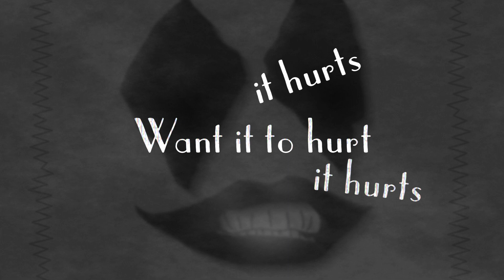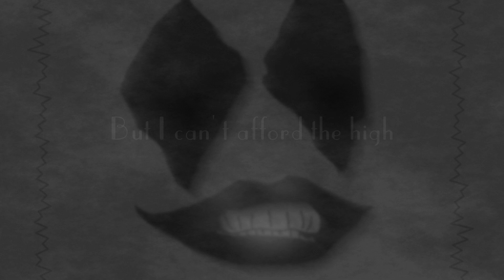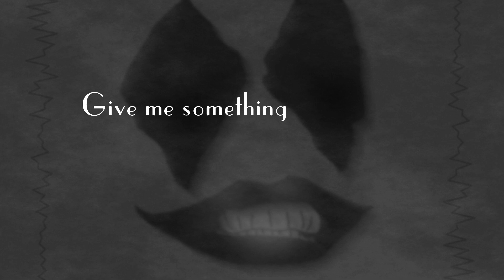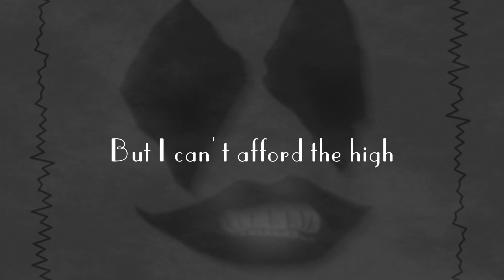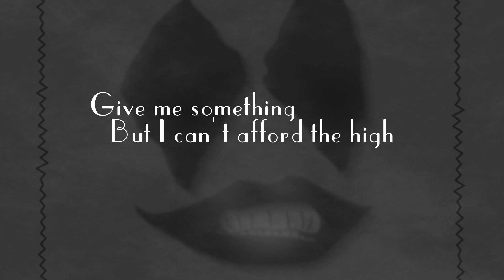Smells Like a Freakshow - Avatar (fan lyric video)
If you want to support my current independent endeavors